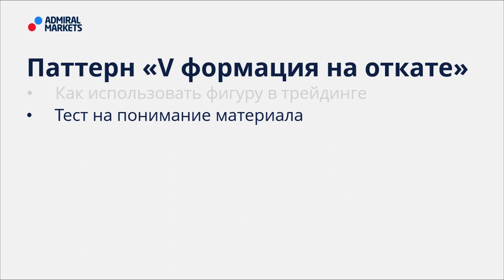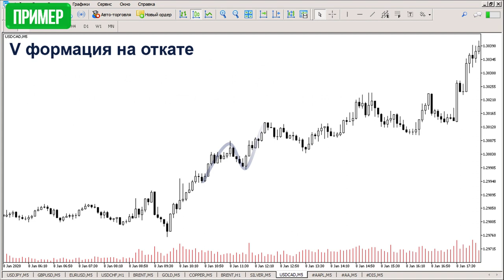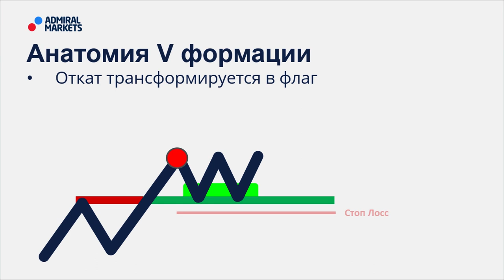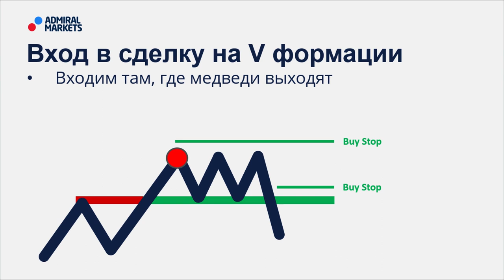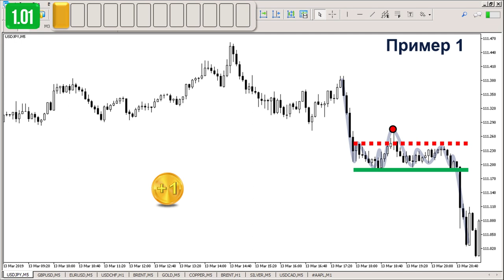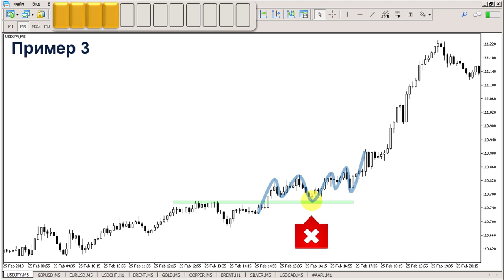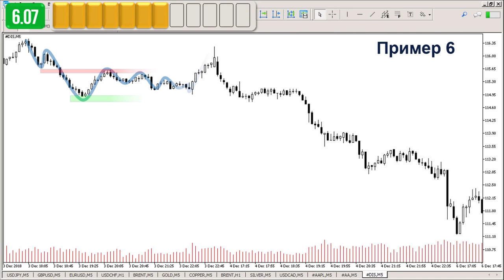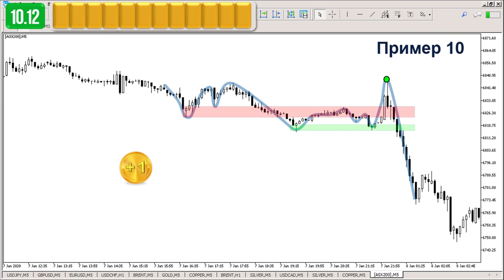💰📈 Price Action: Паттерн "V" формация на откате - полное руководство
Одним из методов Price Action - является анализ ценовых паттернов.

Посмотрев это видео вы узнаете:
🔸- Посетив вебинар, Вы узнаете:

↓Содержание вебинара↓
00:00►01. Предупреждение о рисках
00:41►02. План вебинара
01:11►03. 3 признака паттерна
02:07►04. Пример паттерна
03:09►05. Анатомия паттерна
04:59►06. Как войти в сделку
06:00►07. Пройти тест: найти фигуру
06:46►08. Тест 01
07:24►09. Тест 02
08:03►10. Тест 03
08:45►11. Тест 04
09:04►12. Тест 05
09:25►13. Тест 06
09:47►14. Тест 07
10:14►15. Тест 08
10:41►16. Тест 09
11:03►17. Тест 10
11:28►19. Результаты теста